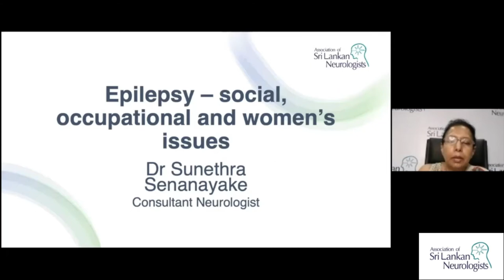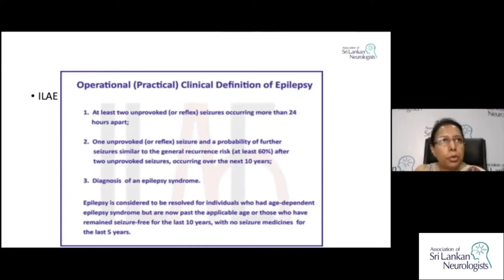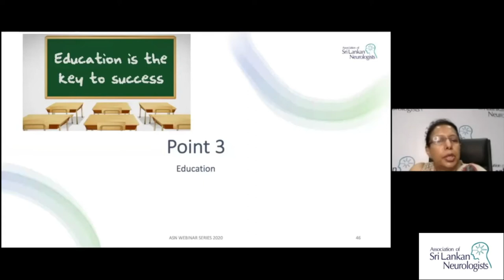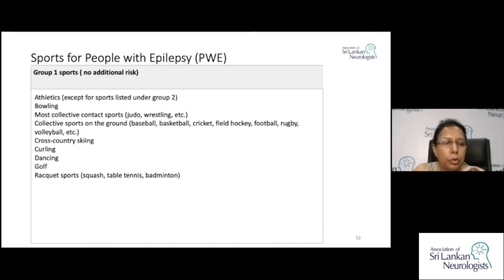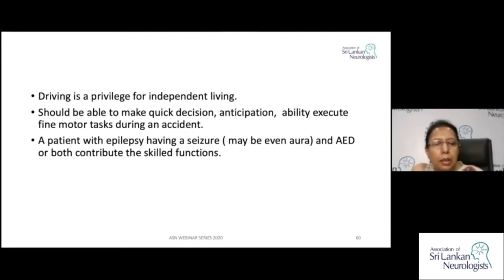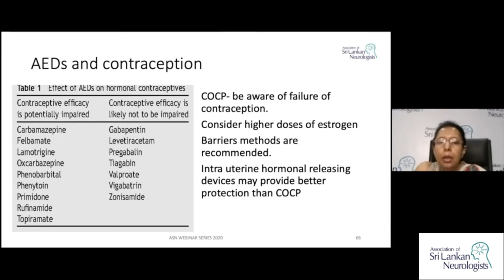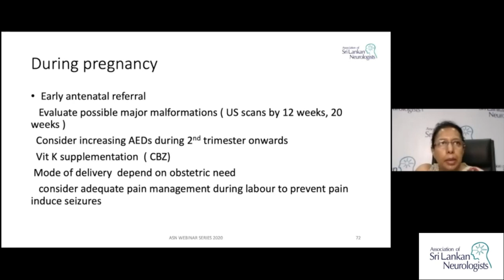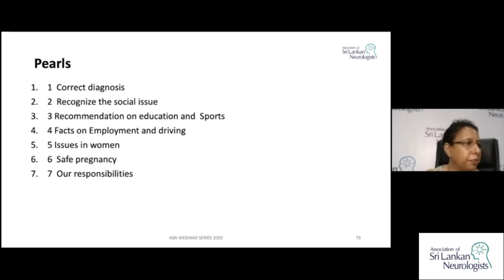Epilepsy - social, occupational and women's issues by Dr Sunethra Senanayake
Webinar 19 - 10 Pearls Series

Webinar series conducted by the Association of Sri Lankan Neurologists targeted at the Medical Officers, Medical Registrars, General Physicians, Family Physicians and Medical Students. A journey of 32 neurology topics, each with 10 pearls.

The nineteenth lecture in the series, Epilepsy - social, occupational and women's issues is delivered by Dr Sunethra Senanayake. She is a past president of the Association of Sri Lankan Neurologists. She is a Consultant Neurologist currently attached to the National Hospital of Sri Lanka.

7 Pearls of this lecture
1. Correct diagnosis
2. Recognize the social issue
3. Recommendation on education and sports
4. Facts on employment and driving
5. Issues in women
6. Safe pregnancy
7. Our responsibilities